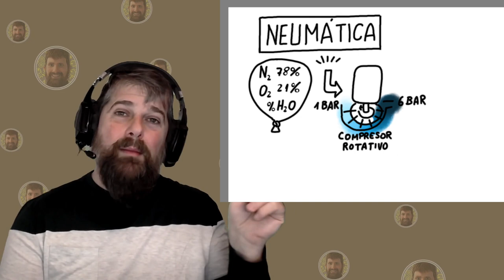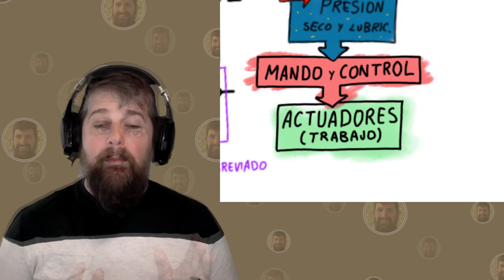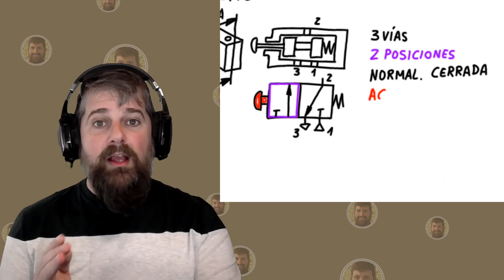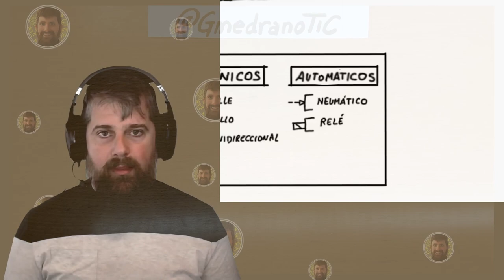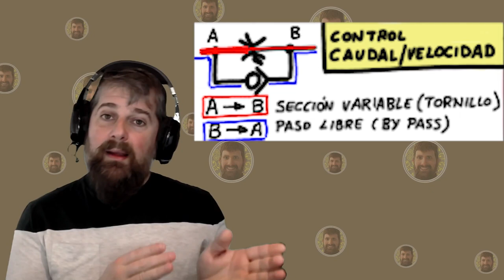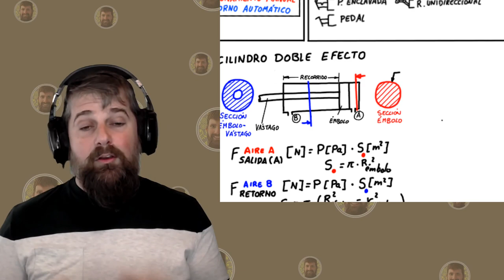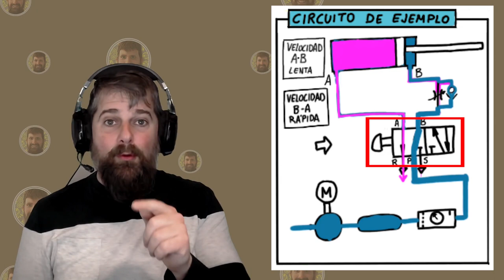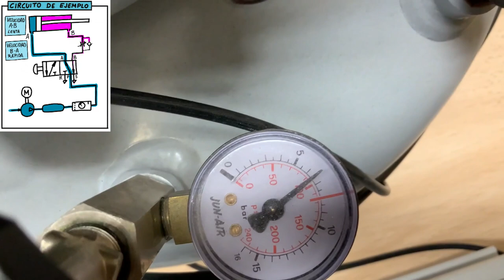Aprende neumática desde cero hasta circuitos simples con resumen visual (ESO)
Aprende sobre neumática, desde la preparación del aire atmosférico hasta un circuito simple de control de cilindro simple con pulsador y variación de velocidad. Conceptos teóricos detallados con dibujos visuales explicativos y descripción de los elementos en taller.

0:00 Introducción
1:08 Composición del aire atmosférico
1:32 Preparación del aire (PA) - Compresor
1:58 Preparación del aire (PA) - Depósito
2:09 PA - Unidad de acondicionamiento
3:45 Simbología neumática
4:21 Visión general - PA/Mando/Actuador
4:54 Mando y control - Válvulas
5:41 Simbología de válvulas
6:44 Mando y control - demo taller
7:03 Válvulas - tipos de accionamiento
8:00 Accionamientos - Demo taller
9:16 Válvula de control de caudal/velocidad
10:28 Actuadores - Cilindro de simple efecto
11:27 Cilindro de simple efecto - Demo taller
11:57 Actuadores - Cilindro de doble efecto
13:10 Cilindro de doble efecto - Demo taller
13:27 Explicación de circuito simple
15:18 Demo real de circuito simple
16:50 Resumen y conclusiones